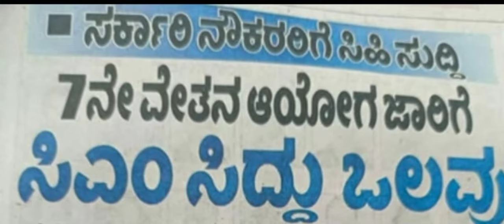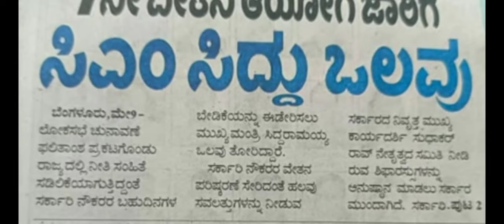ಸರ್ಕಾರಿ ನೌಕರರಿಗೆ ಸಿಹಿ ಸುದ್ದಿ 7ನೇ ವೇತನ ಜಾರಿಗೆ ಮುಖ್ಯಮಂತ್ರಿಗಳಿಂದ ಒಲವು// 7th Pay Commissio Latest update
ಸರ್ಕಾರಿ ನೌಕರರಿಗೆ ಸಿಹಿ ಸುದ್ದಿ 7ನೇ ವೇತನ ಜಾರಿಗೆ ಮುಖ್ಯಮಂತ್ರಿಗಳಿಂದ ಒಲವು